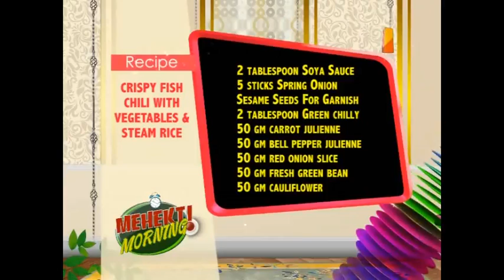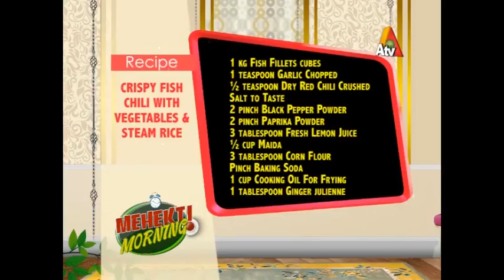Mehkti Morning With Dr Sadaqat - 2 August 2017 | ATV